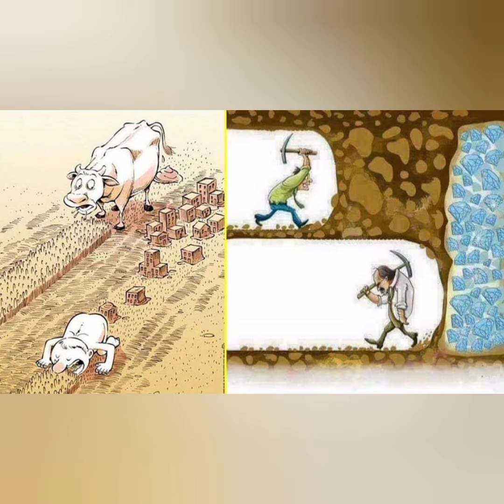Deep meaning pictures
Deep meaning motivational pictures